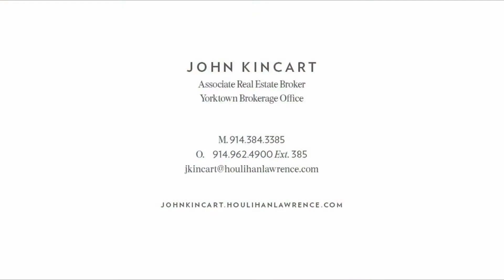2200 Oscar Court Cortlandt, NY 10567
Welcome to Fox Den Estates, a sought-after subdivision of custom built homes in the Town of Yorktown with municipal water, sewer and natural gas service. This impeccable home is set prominently on a knoll at the head of the cul-de-sac, and opens to the patio and in-ground pool with waterfall overlooking an attractively landscaped level yard. The spacious kitchen features a large center island with granite counter tops and new stainless steel appliances, and flows into the cathedral-ceilinged family room with a welcoming gas fireplace. Formal living and dining rooms and a private home office/library provide lots of room to entertain and work from home! An enormous primary suite has three walk-in closets and and en-suite bath featuring two separate vanities, whirlpool tub and separate shower. Three additional bedrooms, one with a walk-in closet, and a hall bath, complete the second floor living area. The open floor plan finished basement adds multiple spaces to recreate and exercise.